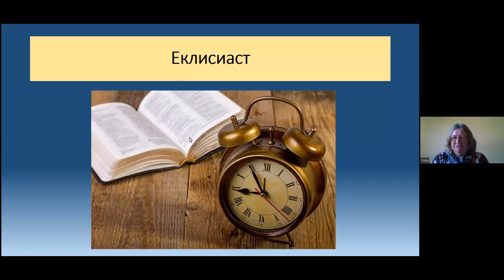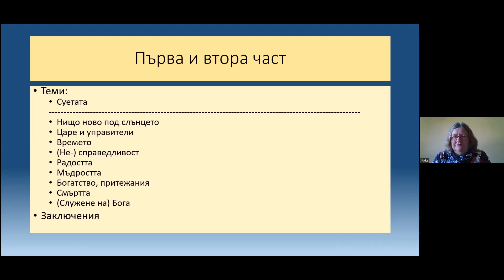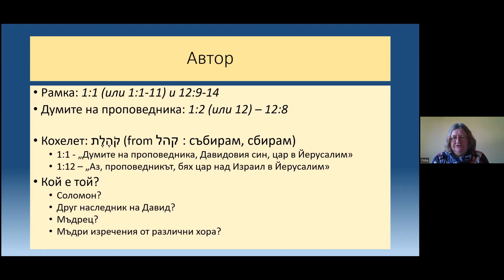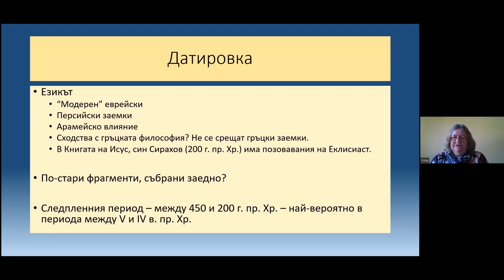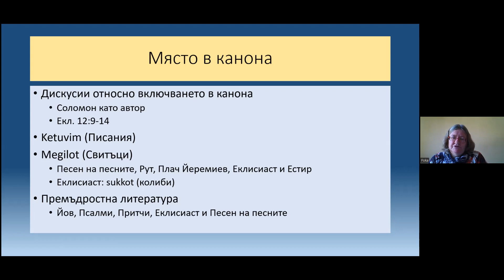Семинар върху книгата Еклисиаст - първа част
Семинар с Фока ван де Беек върху книгата Еклисиаст